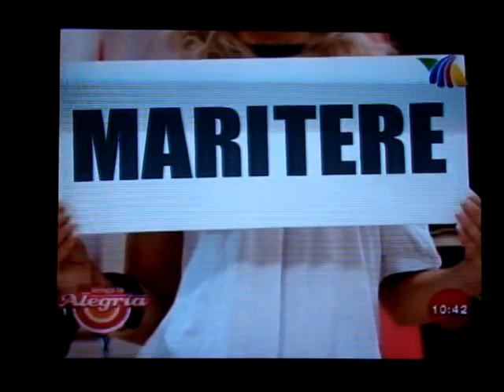Mauricio M - Que tan ambicioso eres